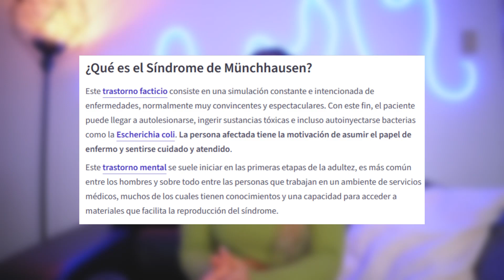su propia madre la INTOXICO por 23 AÑOS | GYPSY ROSE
EL CASO DE GYPSY ROSE: su propia madre la INTOXICO por 23 AÑOS

Si quieres saber mas de este caso ⤵
Serie inspirado por este caso: 'The Act'
Documental de Gypsy: 'The Prison Confessions of Gypsy Rose Blanchard'

Me pueden encontrar en:
Instagram » @itsamfit
Tiktok » @itsamyfit